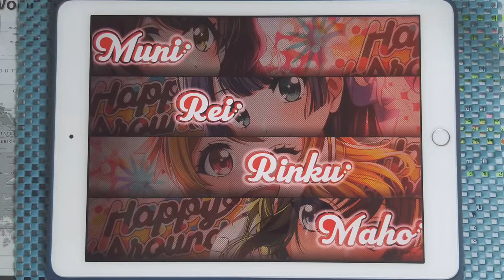【D4DJ Groovy Mix × WACCA】Quon (EXPERT 13+) PFC [Hand Cam]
* 동영상 정보 *
- 게임 : D4DJ Groovy Mix(グルミク)
- 악곡 : Quon
- 카테고리 : 게임 BGM
- 작곡 : DJ Noriken
- 편곡 : DJ Noriken
- 채보 제작자 : hi-low VS mabi

* 라이브 설정 *
- 레인 설정
- 노트 설정
속도 : 9.2 크기 : 150%
- 판정 설정